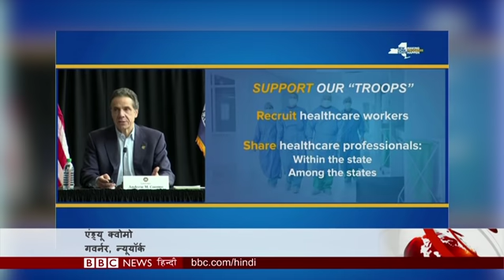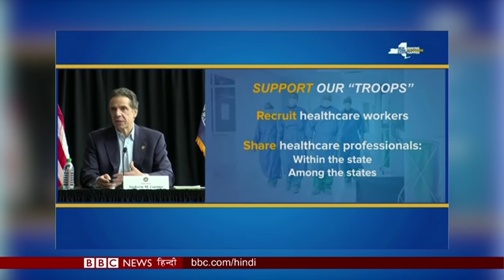Corona Virus पर World Bank की नई चेतावनी, किस मुसीबत में फंस सकती है दुनिया?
21वीं सदी में ताक़त और तरक्की पर गुमान करने वाली नीभर की महाशक्तियों को कोरोना वायरस से कड़ी चुनौती मिल रही है. कोरोना वायरस दुनिया के हर मुल्क को एक नहीं तीन चोट दे रहा है. बीमारी, मौत और ग़रीबी. कोरोना वायरस के प्रहार दुनिया को कैसे और कितना परेशान कर रहे हैं, दिखाएंगे कवर स्टोरी में.